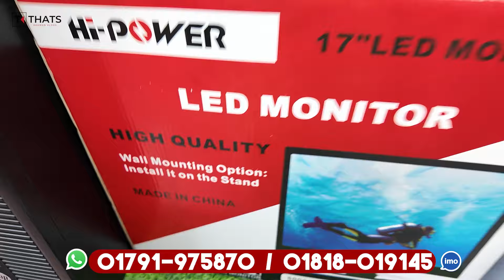Original Brand PC Price In Bangladesh😱 Used Computer Price In Bangladesh 2024 | Desktop PC Low Price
Used Computer Parts Price In Bangladesh 2023 🔥 Used Motherboard, Ram, Ssd, Processor Price In BD / Used Computer Parts Price In Bangladesh 2023 🔥 Used Motherboard, Ram, Ssd, Processor Price In BD / মনিটর ৩ হাজার | কমদামে সেকেন্ডহ্যান্ড মনিটর & Brand PC কিনুন | Used Monitor & Brand PC | Price In BD / Brand desktop Computer Price in Bangladesh 2022 || Dell Brand PC price || Proven Computer / সীমিত বাজেটে ভালো কম্পিউটার । Computer price in Bangladesh 2023 । Used PC Price / 6000/- টাকায় core i5 pc/computer || used computer price || buy best pc/desktop at low price in bd

2nd hand brand pc price in bangladesh
used brand pc price in bd
hp brand pc price in bangladesh
brand pc power supply price in bd
mini brand pc price in bd
জাহাজের কম্পিউটার
জাহাজের পুরাতন কম্পিউটার

PLANET IT
মিরপুর-১০, ফল পট্টি,
সুন্দরবন কুরিয়ার সার্ভিস ভবনের ৩য় তলায়, ঢাকা।

used computer price in bangladesh
used computer price in bangladesh 2022
used computer price in bangladesh 2023
used desktop price in bangladesh
second hand computer price in bangladesh

Original Brand PC Price In Bangladesh😱 Used Computer Price In Bangladesh 2023 | Desktop PC Low Price